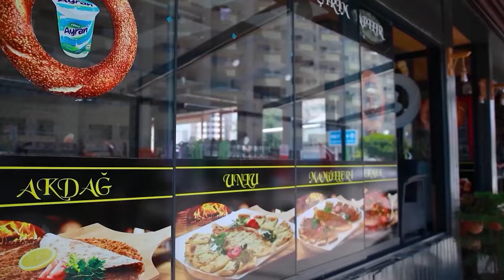Жилье в Мерсине: Предложения от Застройщика | Апартаменты в Турции | Дом у Моря 2024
00:00Вступление
00:20Зима в Турции
01:00Инвестируйте в себя
02:19Коротко о проекте
03:45Район Томюк
04:17Подробный обзор квартир
07:40Итоги

Добрый день, дорогие друзья! Вы на канале ArbatHomes, и я - Асым Баштуг. Сегодня мы отправляемся в утреннюю прогулку по прекрасному пляжу Томюка в Мерсине. Здесь такое спокойное и тихое, что даже как будто приглашает нас забыться в его объятиях. Природа вокруг просто потрясающая, а Турция, безусловно, один из лучших вариантов для размеренной и комфортной жизни.
Район Томюк - это не просто место для жизни, это место, где жизнь наполнена удовольствием и комфортом. Здесь вы найдете все необходимое для счастливой жизни: от автобусных остановок до продуктовых магазинов и рынков с свежими фруктами и овощами. К тому же, район активной предпринимательской деятельности, обещающей быть газифицированным в ближайшем будущем.

Томюк славится своими песчаными пляжами и чистым морем с мягким входом. Это место, где можно наслаждаться покупками в любом возрасте. Городская набережная здесь просто идеально подходит для велосипедных прогулок и уютного отдыха на скамейках.

В общем, Томюк - это не просто район, это место, где каждый день можно наслаждаться прекрасной природой, чистым морем и комфортной жизнью. И если вы ищете идеальное место для жизни или отдыха, Томюк готов приветствовать вас своими объятиями!

Сегодня мы хотим подробнее рассказать о захватывающем проекте премиум-класса в Мерсине, который мы обнаружили в районе Томюк.

Этот комплекс представляет собой два великолепных блока, каждый из которых расположен на 15 этажах. Внутри вы найдете различные планировки квартир, предназначенные для различных ощущений:

Квартиры типа 1+1 площадью от 70 до 75 квадратных метров, обеспечивают уютное пространство для проживания одного или пары.

Просторные квартиры типа 2+1 площадью от 100 до 108 квадратных метров, идеально подходят для семей с детьми или тех, кто предпочитает больше места.

Элегантные квартиры типа 3+1 площадью 160 квадратных метров, обеспечивающие необходимое проживание и достаточно места для всей семьи.

Строительство этого комплекса ведет один из ведущих застройщиков Мерсина, что гарантирует высокое качество и надежность. Квартиры будут сдаваться с оборудованием в чистовой отделке, с установленным кухонным гарнитуром и сантехникой в ​​санузлах. Дата завершения строительства - декабрь 2024 года.

Что касается прилагаемого комплекса, то здесь вы найдете все для комфортной и активной жизни:

Аквапарк для веселых и исключительных дней с семьей и друзьями.
Детский бассейн, где ваши дети могут спокойно наслаждаться плаванием.
Открытые бассейны и бары у бассейна для расслабляющего времяпрепровождения под лучами солнца.
Камелия и зона для барбекю для вечерних посиделок и приятных встреч с соседями.
Детские игровые площадки и пешеходные дорожки для активного отдыха на свежем воздухе.
Баскетбольные площадки для любителей спорта и активного образа жизни.
Открытая парковка и генератор для вашего удобства.
Крытый бассейн, фитнес-зал, сауна и хамам для забот о здоровье и благополучии.
И все это находится всего в 150 метрах от берега Средиземного моря, что делает этот комплекс улучшенным представлением для жизни и отдыха.